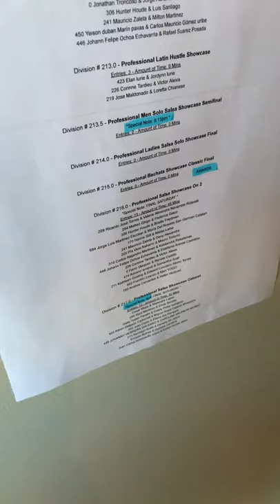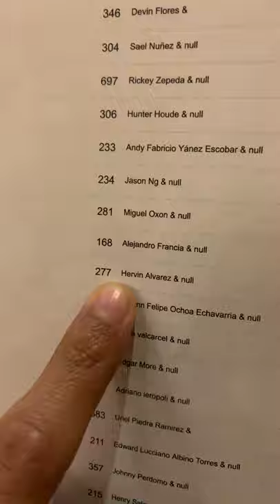World Salsa Summit: Performance Day!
I’m about to compete today at the world salsa summit! First time doing a salsa competition.

Latindancemovement.com/online